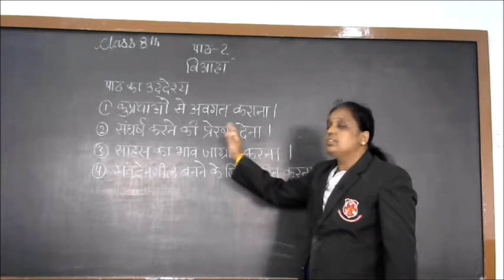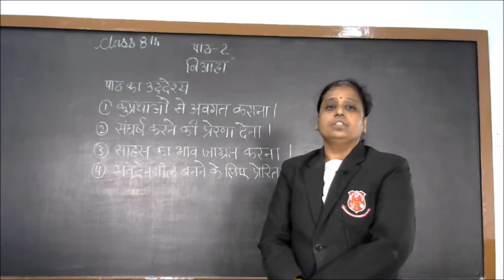Class : VIII - Subject : Hindi (Topic : विआहा )